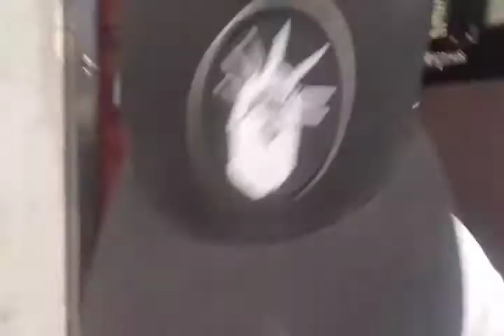MONDAY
YOWN WASSUP MGA BUDDY SO ITO NA NGA TRY NATIN MAG DAILY VLOGS KUNG KAKAYANIN NATIN PASENSYA PO AT SOBRANG RAW NG VLOG NATIN NAG EERROR KASI SA KINEMASTER KAPAG MARAMING CLIPS KAYA TIIS TIIS MUNA MGA BUDDY. YAAN ENJOY SA PANUNUOD MARAMING SALAMAT PO SA SUPPORTA . PIWPIW